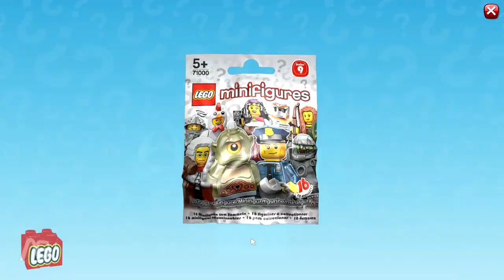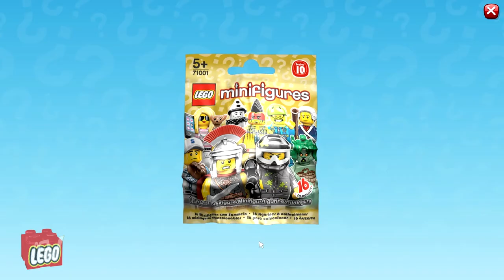Lets Play Folge 1 ► DAS ABENTEUER BEGINNT ● Lego Minifigures Online BETA █ GER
Ein neues Abenteuer beginnt!! Heute stürze ich mich in die Lego Online Welt und spiele für euch die Beta. Begleitet mich auf meinem Weg! Es wird lustig!

█ ♬♩♫ MUSIC ♫♩♬ █